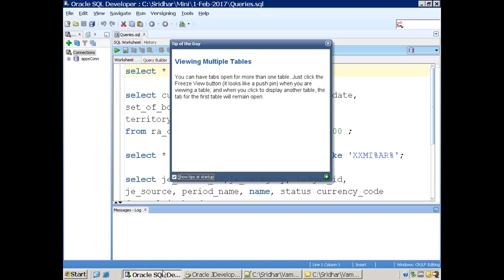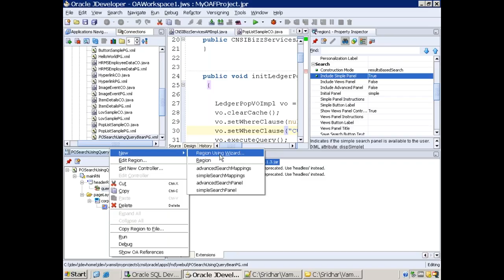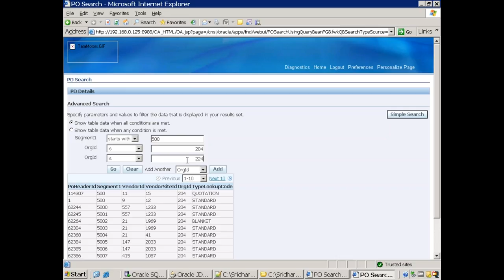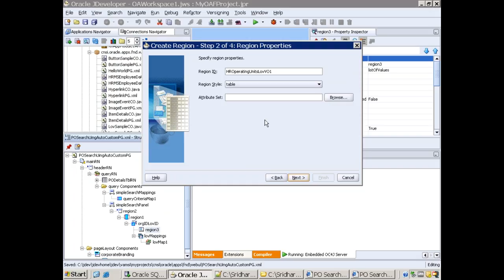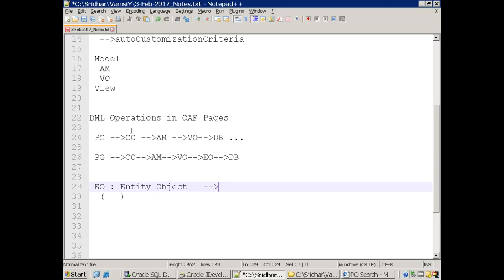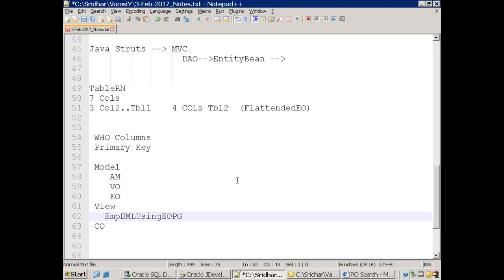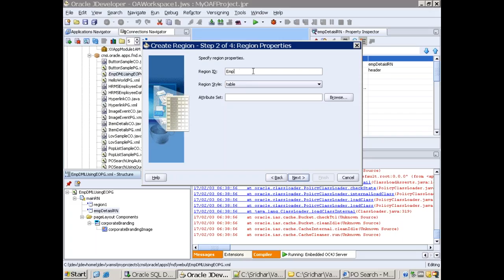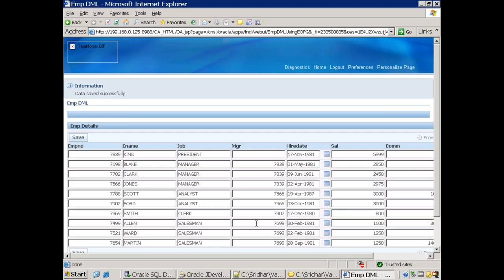OAF- DML Operations Using Entity Object - Session -1